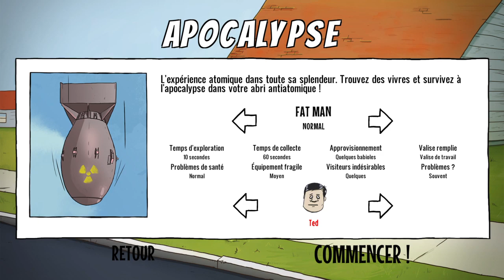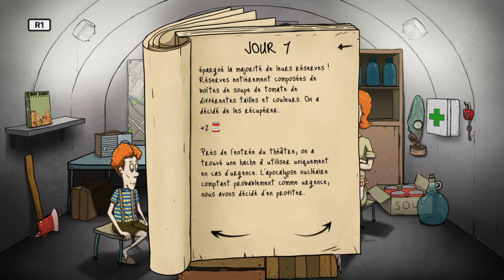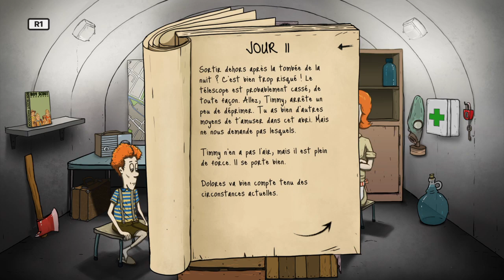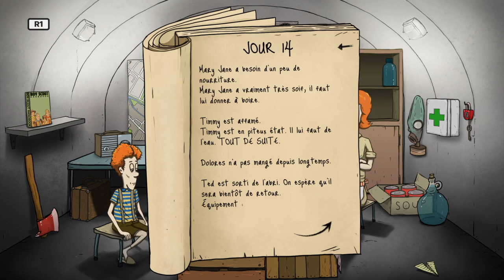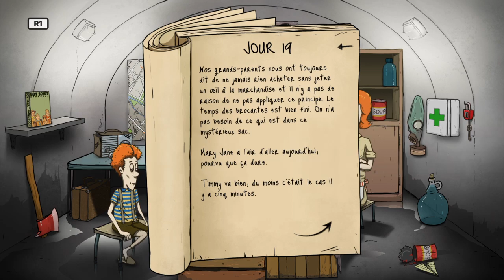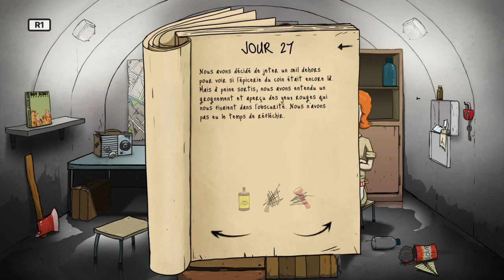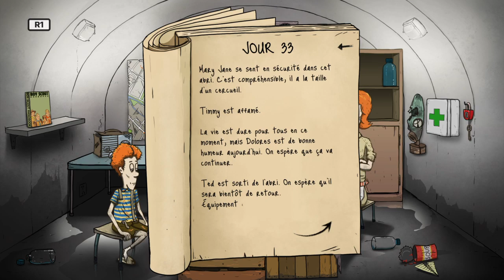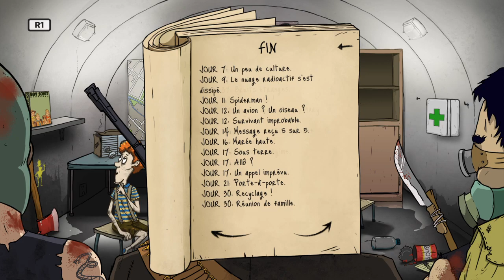[VOD PARTIE 1] Je rejoue à 60 seconds ! en 2022 [09/02/22]